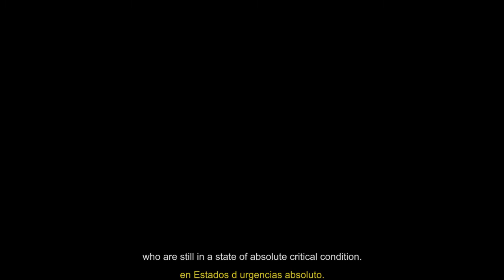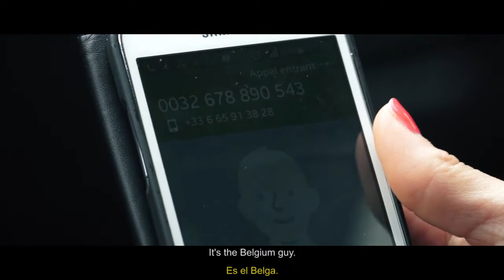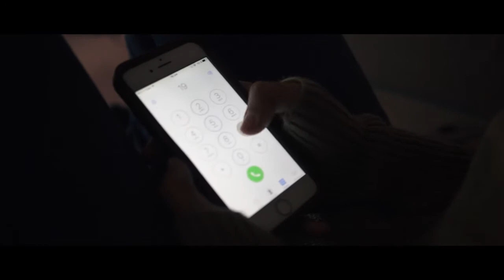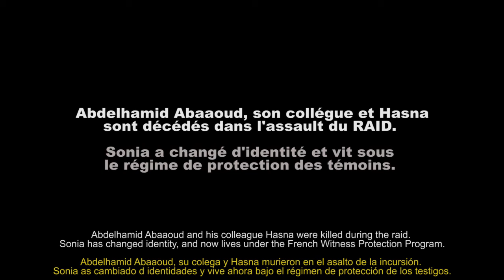JE SUIS SONIA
Production FW Production
Réalisation Francis Wolff

L'histoire de "Sonia" la femme qui a permis d’arrêter Abdelhamid Abaaoud, l'auteur des attentats de Paris le 13 novembre.

SÉLECTIONS:
"Lugano Film Festival" Suisse, "Corti A Sud Polla In Corto" Italie, "Hackney Attic" Angleterre, "Espalion" France, "Taratsa" Grèce, "Red Cross and Health Films" Bulgarie, "Sandpoint Film Festival" États Unis, "Warsaw Ave Film Festival" États Unis, "IFF ZOOM Zblizenia" Pologne, "FIFFEN Film Festival" Norvège, "Cefalù Film Festival" Italie, "Indie Cyprus" Chypre, "International de Faro" Portugal, "Human Rights Film" Afghanistan, "International Short Film Festival of Social Diversity" Mexique. Prix du cadrage au "Ciné Tech Festival" d'Abidjan.